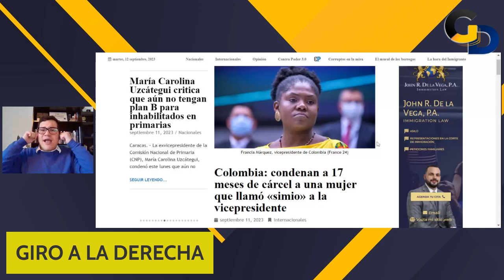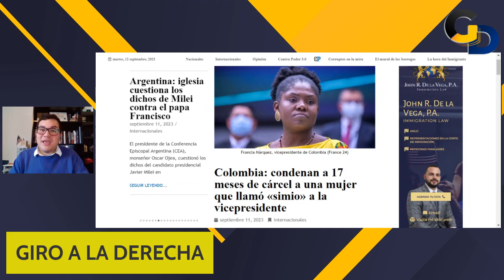La DELICADA piel de Francia Márquez | GD | EP 167 | Esteban Hernández | PARTE 2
Mujer es condenada por haber insultado a la vicepresidente de Colombia, Francia Márquez.